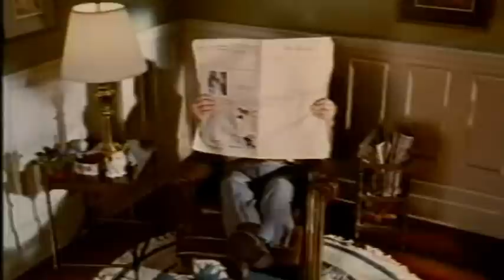Dennis - Trailer (1993)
German Trailer "Dennis the Menace"
Deutscher Trailer "Dennis"